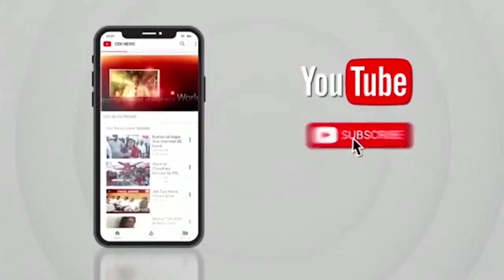Omar Abdullah:'हमारा गुनाह क्या है?', Loudspeaker और Halal Meat पर उमर अब्दुल्ला का बयान सुनिए